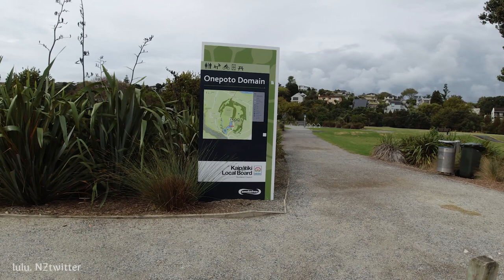오클랜드 걷기 여행 공원 중간에 호수가 너무도 이쁜 오네포토 공원 걷기 Let's walk around Onepoto Domain Auckland [뉴질랜드 브이로그]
안녕하세요 뉴질랜드 브이로그 룰루. 엔젯트위터 (lulu. NZtwitter)입니다. 갑자기 내린 비가 당황스러웠지만, 비가 그친 오클랜드 노스코트에 있는 오네포토 도메인, 함께 걸어봅시다.

촬영일자: 2021년 4월 9일 금요일 오후 1시00분
날씨: 흐림
기온: 21℃ / 69.8℉🌡
총 거리: 약 1.6km

01:32 Onepoto Path - Bridge over the lake.
02:40 Onepoto Path - View while walking around the lake.
05:32 Onepoto Path - Path start near car park.
07:40 Onepoto Path - Picnic area near the path start.
08:19 Onepoto Path - Barbecue place.
08:37 Onepoto Path - Older children’s playground and flying fox.
09:21 Onepoto Path - Maori carving.
13:51 Onepoto Path - Start of gravel section of the path.
14:50 Onepoto Path - Bridge into forest.
15:16 Onepoto Path - Steps from Sylvan Avenue.

It was flabbergasted to see the sudden rain, but let's walk together at the Onephoto Domain in Northcote, Auckland where the rain stopped

Filmed: April 09, 2021, 1:00pm
Weather: Cloudy
Temperature: 21℃ / 69.8℉🌡
Total distance: 1.6m

▶ 지도(Map) :
      Onepoto Domain 4710201, Northcote, Auckland 0627